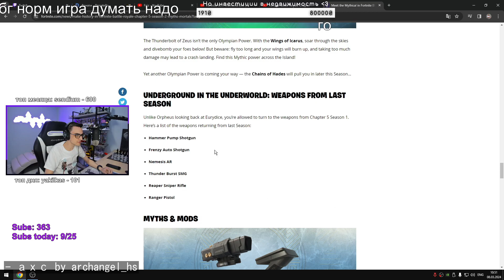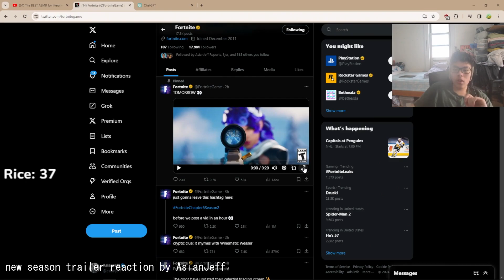Epic Battle Royale Highlights: Unbelievable Snipes, Hilarious Stream Moments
00:00 : SOLO SNIPE.
00:04 : mom comes on stream by AsianJeff
00:57 : Игорь про клавиатуру бустера by archangel_hs
01:31 : rezon lacht ihn aus weil er keine freunde hat L rezon by rezonfn
02:30 : - ахс by archangel_hs
02:58 : ABANDONARÉ EL JUEGO :( by agustin51
03:16 : juego en decadencia by agustin51
03:38 : 5000€ Viewer auf meiner !1v1 map | !1v1 | Morgen Neue season und !24h Stream by rezonfn
04:04 : aaaaaaaabanana by TheRealMarzaa
04:33 : new season trailer reaction by AsianJeff
05:02 : instantly killed by NickEh30
05:15 : РАЗБУШЕВАЛСЯ by MIRWANA
05:20 : уффф by MIRWANA
05:29 : aaaaaaaaaaaaaaaaaaaaa by agustin51
05:39 : АТОМ ЧЕКНИ by 7tor
05:58 : bro really said the n-word by agustin51
06:03 : I fell through my seat! by RyakTV